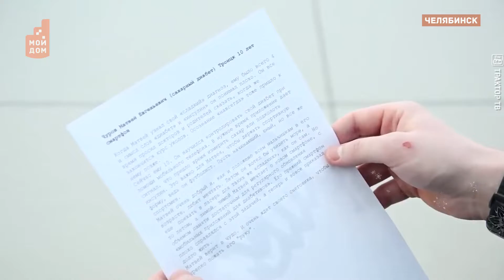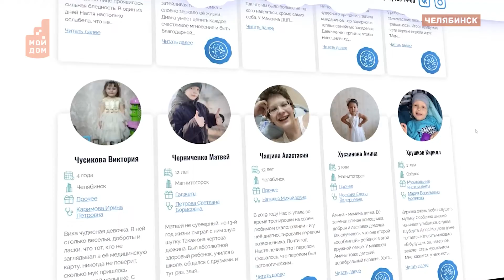"Снеговики-добряки" снова в деле!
Очень добрая и полезная акция, которая уже завершилась в Челябинске. Десятки, и даже сотни неравнодушных граждан и представителей компаний-исполнили мечты детей, которые особо нуждаются в этом